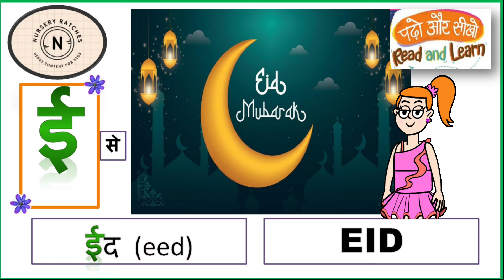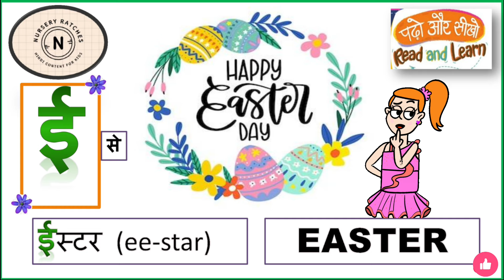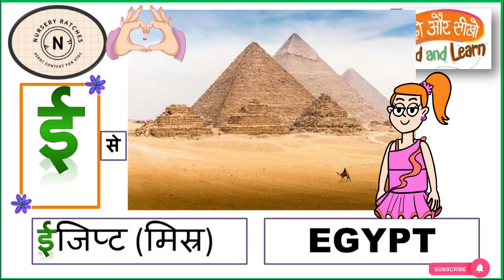बड़ी ई से शुरू होने वाले शब्द: Preschool hindi Learning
kids related videos like dances, songs, stories, cartoon videos, studying videos, funny videos, activities..
Our videos impart family values & encourage healthy habits.
Parents will realise that this is the ideal destination to not only acquire knowledge & thinking skills but also develop imagination & creativity.

12. बच्चों के लिए रूबी रोमन अंगूर पर कविता: Poem on Ruby Roman Grapes for kids